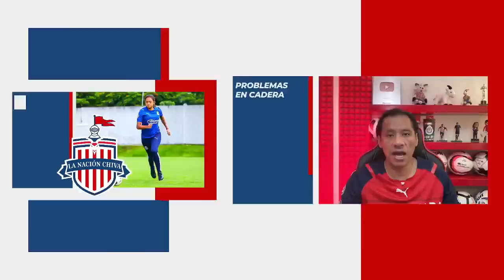BUENAS Y MALAS NOTICIAS EN CHIVAS. BAJAS Y REGRESOS DE NUESTRO EQUIPO FEMENIL Y VARONIL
BAJAS Y REGRESOS EN CHIVAS FEMENIL Y VARONIL. MUCHOS LESIONADOS EN EL REBAÑO SAGRADO, ALGUNOS ESTARÍAN DISPONIBLES PARA ESTA JORNADA.
EN EL SIGUIENTE LINK DEBEN VOTAR POR LICHA CERVANTES CHIVAHERMANOS!
dt chivas
chicote calderon
oficial
chivas femenil
andre pierre giñac
licha cervantes
licha lesionada
kevin alvarez a chivas
alexis vega
puebla
chivas vs puebla
repechaje
var
liga mx
chivas femenil
nelly simon
jesus molina
ricardo pelaez
chicharito hernandez
antonio mohamed
boletos gratis
boletos chivas vs monterrey
chivas vs monterrey
LUIS PUENTE
partido pospuesto chivas
jornada doble
directiva de chivas
chivas femenil
chivas femenil vs america
nelly simon
escandalo
confirmado
oficial
prestamo
compra
vendido
grupo pachuca
carlos vela
vela vs vergara
norma palafox
matias almeyda
refuerzos chivas
perez bouquet
campillo
amaury vergara
alexis vega
chicotazo
golazo de chicote calderon
convocados
refuerzos
prestamo
pretemporada
pretemporada chivas
tapatio
regresos
bajas chivas
chivas femenil
refuerzos chivas
pretemporada chivas
alan mozo
alan mozo a chivas
oficial
oso gonzalez
oso gonzalez a chivas
pumas
necaxa
negociacion chivas y pumas
oficial
refuerzos chivas
fichajes chivas
bajas chivas
altas chivas
final femenil
chivas femenil vs rayadas
diego aguirre
chivas femenil
gran final
final femenil
norma palafox
alicia cervantes
rumores chivas
chivas rumores
rumores de chivas
chofis lópez
ronaldo cisneros
préstamo
fichajes chivas
fichajes para chivas
fichajes chivas
refuerzos chivas
altas chivas
bajas chivas
chivas hoy
noticias chivas